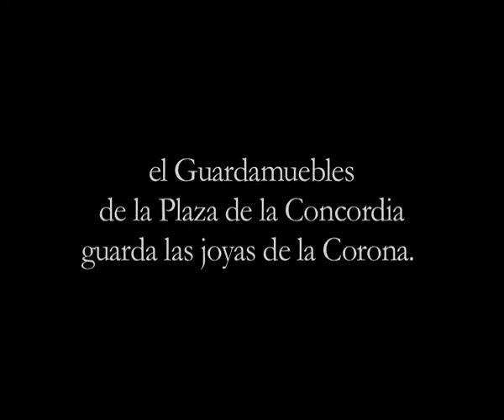Vídeo de presentación de "El Régent, el diamante de la Revolución" de Michel de Grèce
Vídeo de presentación de la novela histórica "El Régent, el diamante de la Revolución". Su autor, Michel de Grèce, nos relata la extraordinaria aventura del mayor robo en la historia de Francia.